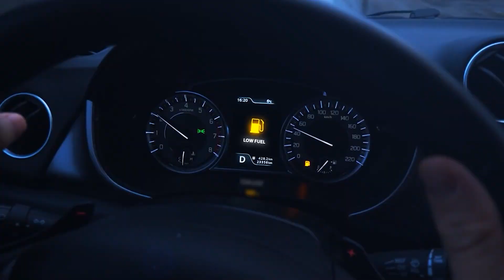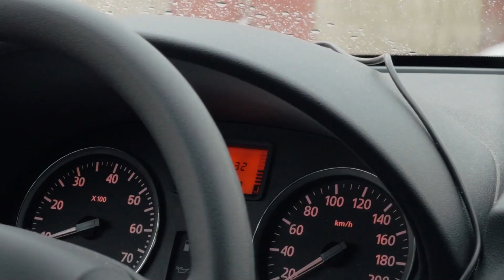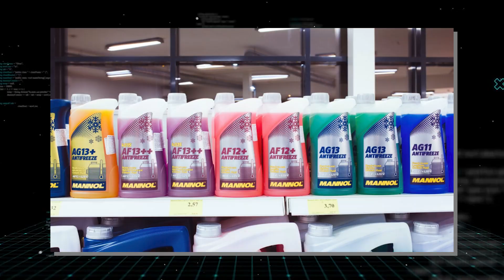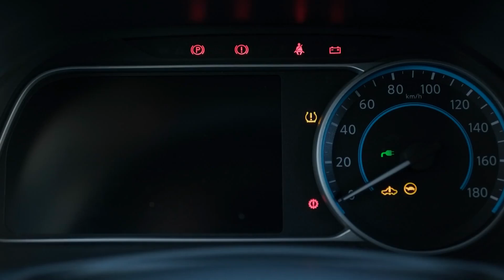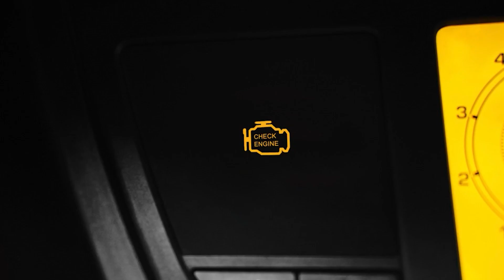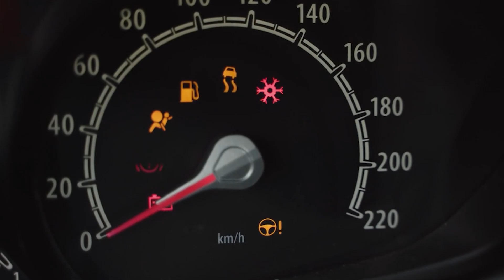Why 80% of Cars Die Before 200k Miles — The Engine Killer You Never Noticed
The average car should last over 200,000 miles — but most die long before that. Why?
Because millions of drivers unknowingly commit 20 deadly habits that slowly destroy their engines, transmissions, and suspensions from the inside out.

From cold start launches and wrong oil use, to cheap gas, skipped maintenance, and the dreaded parking lot panic shift — every single mistake adds up to years of lost life for your car.

In this video, we break down the real science behind engine wear, and expose the single most destructive driving habit responsible for 80% of all engine damage.

If you want your car to last longer, perform better, and avoid expensive repairs — you need to see this.